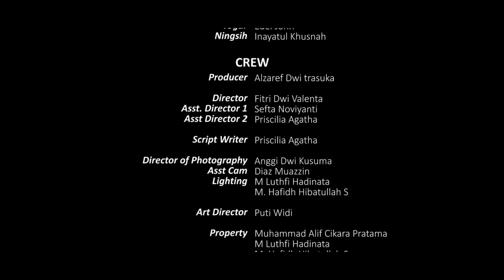Nomor (Uno)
Juara II Festival Film Pendek Berbahasa Daerah 2019
Kategori Mahasiswa/Umum

Judul: Nomor (Uno)
Rumah Produksi: Videografi Universitas Sriwijaya

Pusat Pengembangan Strategi dan Diplomasi Kebahasaan
Badan Pengembangan Bahasa dan Perbukuan